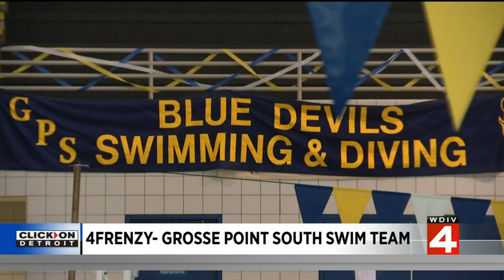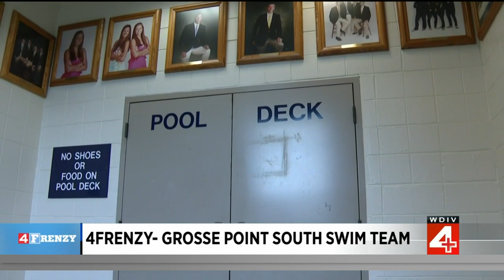4Frenzy: Meet the Grosse Pointe South High School swim team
It takes each swimmer and diver to do their part to make the Grosse Pointe South High School swim team great. We're taking you deeper into their program, leadership and community.